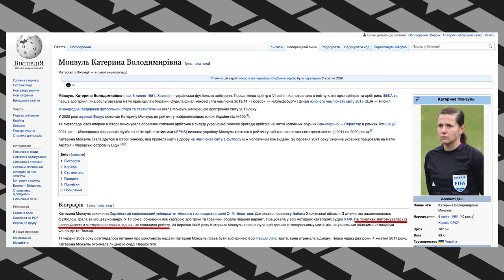Монзуль — сексизм у футболі, Вербич та VAR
У Вацко Light “Залізна леді” українського футболу.

У новому iнтервю Вацко Light Катерина Монзуль про те, як стала футбольним арбітром, міжнародний успіх, у чому головна проблема українських арбітрів, VAR, користь від Колліни та Лучі, скільки заробляють арбітри в Україні, чи є сексизм в українському футболі, чи погрожували колись, чи пропонували хабар, як часто ображають на футбольному полі футболісти та тренери, розбірки з Вербичем, хто найбільш неадекватний гравець та тренер в українському футболі.

Як скористатися бонусом від FAVBET?

Як отримати бонус?
2. Зроби депозит від 50 гривень.
3. У розділі "Бонуси/Кошти" побачиш активний бонус. Натисни кнопку “Старт”.
4. Зроби ставку від 50 гривень.
5. Бонус буде зарахований на ігровий рахунок.

00:00 – Intro | Intro
00:48 – Монзуль — інженер-містобудівник | Монзуль — инженер-градостроитель
4:03 – Перше чемпіонство з Таврією | Первое чемпионство с Таврией
5:04 – Футбольні арбітри — забезпечені люди? | Футбольные арбитры — обеспеченные люди?
7:52 – Як це, тренуватися на рівні з чоловіками? | Как это, тренироваться наравне с мужчинами?
14:19 – Головна мотивація в професії | Главная мотивация в профессии
16:36 – Хто в сім'ї та оточенні був проти професії арбітра? | Кто в семье и окружении біл против профессии арбитра?
21:11– Сексизм в українському футболі | Сексизм в украинском футболе
22:42 – Сексизм в іноземному футболі | Сексизм в иностранном футболе
27:42 – Дебют в УПЛ: Волинь - Чорноморець | Дебют в УПЛ: Волынь - Черноморец
31:04 – Кварцяний та вагон панчох | Кварцяный и вагон колготок
39:12 – “Улюблениця” та “протеже” Колліни | “Любимица” и “протеже” Коллины
42:16 – Що не так з українськими арбітрами? | Что не так с украинскими арбитрами?
44:03 – Як шокувала англійські ЗМІ | Как шокировала английские СМИ
48:11 – Українські арбітри до ю спік інгліш? | Украинские арбитры ду ю спик инглиш?
50:16 – Яка мотивація судити матчі УПЛ? | Какая мотивация судить матчи УПЛ?
53:15 – Чому постійно Вербич? | Почему постоянно Вербич?
54:50 – Збірна, раки та тараня | Сборная, раки и тарань
59:16 – Ефект VAR | Эффект VAR
1:07:55 – Суддівська тусовка | Судейская тусовка
1:11:31 – Як часто чує нецензурну лексику на свою адресу? | Как часто слышит мат на свой адрес?
1:17:13 – Жорстка на полі — жорстка в житті? | Жесткая на поле — жесткая в жизни?
1:20:04 – Як клуби задобрюють арбітрів? | Как клуби задабривают арбитров?
1:24:01 – Що святкують арбітри після матчу? | Что арбитры празднуют после игры?
1:26:56 – Чи мають арбітри стати публічними? | Должны ли арбитры стать публичными?
1:34:13 – Погрожували? | Угрожали?
1:36:13 – Що робить щасливою? | Что делает счастливой?
1:38:37 – КОНКУРС! М'яч з автографом Катерини Монзуль | Мяч с автографом Екатерины Монзуль